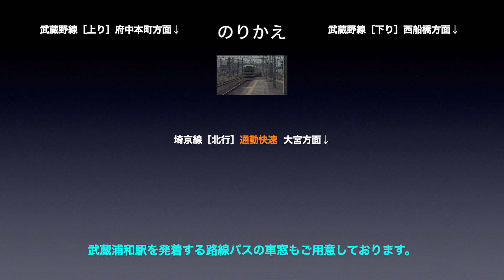埼京線 車窓［北行・13］北戸田→武蔵浦和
埼京線［北行］北戸田→武蔵浦和の車窓です。

■車窓案内
路線名称：埼京線
運行種別：各駅停車
車窓区間：北戸田→武蔵浦和
撮影方向：進行方向［右側］
車両形式：E233系

■のりかえ
武蔵浦和で
・埼京線（通勤快速・北行）
・武蔵野線

■埼京線［北行］の車窓は
・各駅停車：1〜18（大崎→大宮）
・通勤快速：1〜  2（赤羽→大宮 / 赤羽まで各駅停車）
・快　　速：1〜  4（赤羽→大宮 / 赤羽まで各駅停車）
があります。